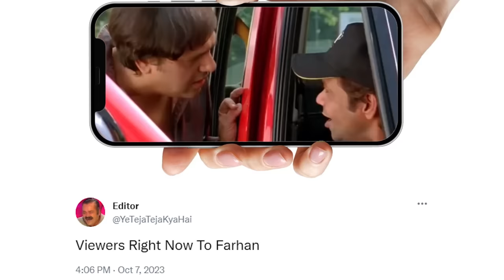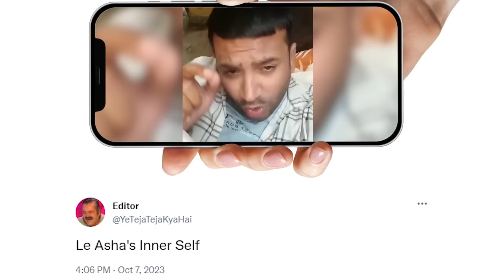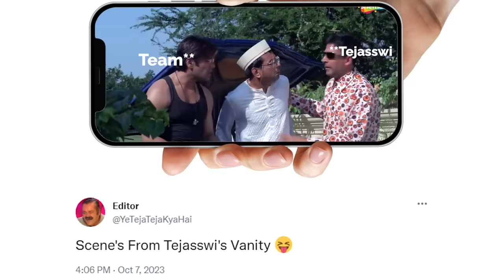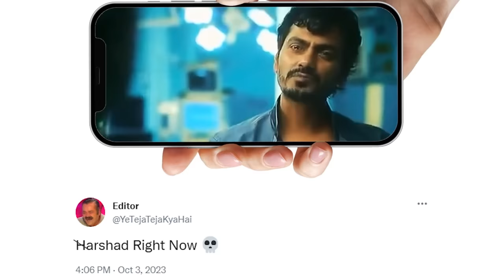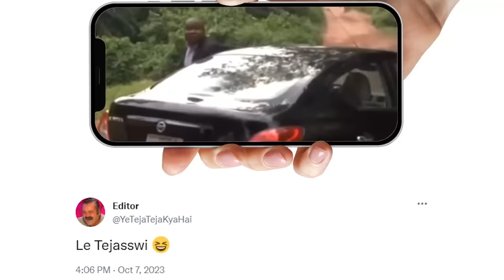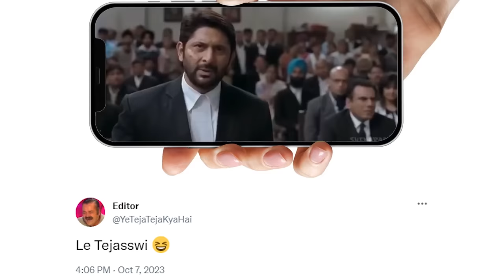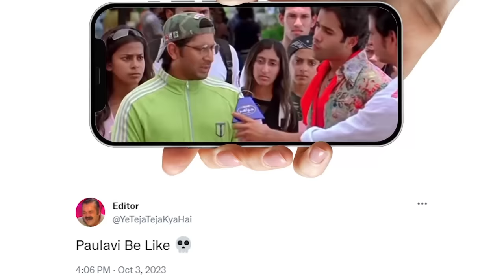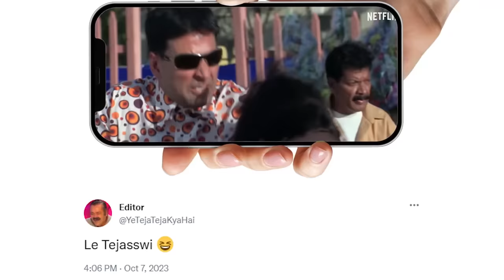My last day with My team of Naagin | Got Emotional🥹😢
Join me on an emotional journey as I bid farewell to my incredible team on the set of Naagin. It's my last day shooting with these amazing people, and the emotions are running high. In this video, I'll take you behind the scenes of our final day, sharing heartfelt moments, memories, and the bond we've formed over the course of this incredible journey. Get ready for tears, laughter, and a whole lot of nostalgia as I say goodbye to the Naagin family. Don't miss this emotional rollercoaster of a vlog!

Long Tail Keywords:

My emotional farewell on the last day of Naagin shooting
Saying goodbye to my Naagin team: Last day memories
Emotional vlog: My final day on the Naagin set
Naagin cast and crew bonding on the last shooting day
Nostalgic moments as I bid farewell to the Naagin family.